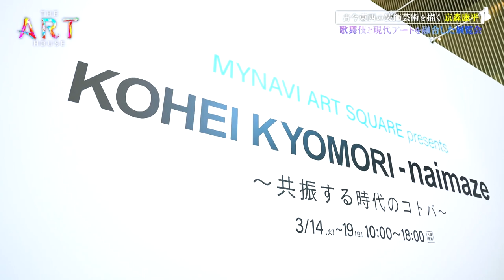アーティスト【マダラ マンジ】MADARA MANJI【THE ART HOUSE 31ダイジェスト】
そのアートは100年後に残せるか？“杢目金”という伝統的な技法を、機械を使わずに人力のハンマーで打ち込み続けアートに！不安定な金属の立方体アートは「人」を表現する！その思いとは？はたして、金属彫刻作家/MADARA MANJIの作品を、コレクターは購入するのか？
1988年 東京都生まれ。日本古来の金属加工技術「杢目金（もくめがね）」を現代創作の手法として取り入れた先駆者。最もシンプルな道具（ハンマー）を使ってさまざまな非鉄金属の素材を繰り返し打ち込むことで作品を作り上げる。人間の内なる思考と同じように、長い時間をかけて形成された創造物は、完全には相容れない故に美しいパターンを見せる。